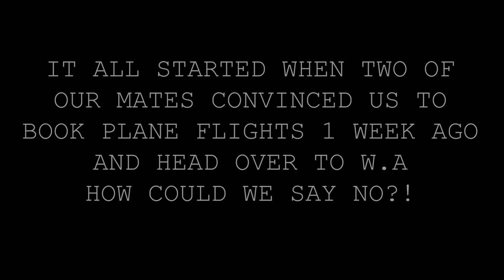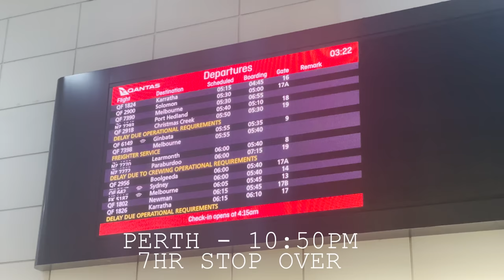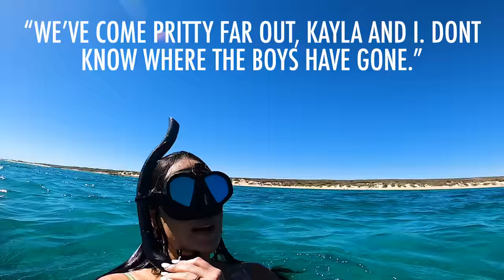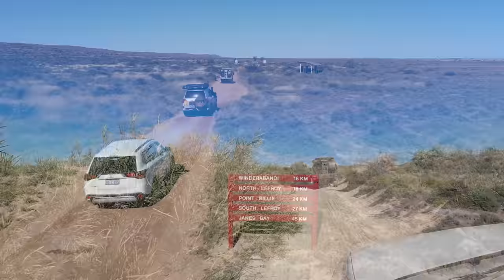WE FLEW TO EXMOUTH, WESTERN AUSTRALIA for a WEEKEND! Great Camps, Mint Sunsets & Epic Snorkelling!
This spontaneous trip to Exmouth has officially made us fall head Over heels INLOVE with Western Australia!
It was only a short stay but we made sure to fit in as much as we possibly could from the amazing snorkelling in the Ningaloo Reef, to camping at some amazing place like Winderabandi Point!
This won't be the last time we take on W.A! WE WILL BE BACK VERY SOON WITH BLACK BETTY AND A NEW BOAT!